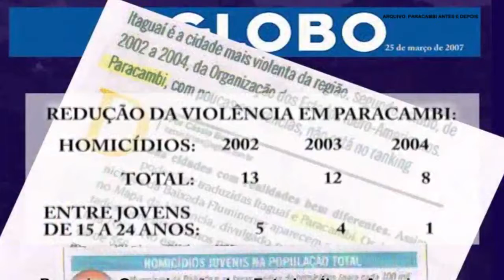Violência não se combate com violência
Em uma reportagem para o programa de esporte da Rede Globo, um professor de educação física, Paulo de 79 anos, que já atuou com crianças na região de Jacarepaguá e hoje trabalha em Paraty, mostrou que a saída para violência não passará por ação das polícias somente. Na emocionante reportagem o professor prova quê com o esporte, a cultura e a educação, é possível virar o jogo da violência em nosso Estado: “Em vez de 500 policiais (...) se colocarmos 50 professores de esporte, 50 professores de artes, em 10 anos acabaríamos com a violências em nosso Estado”, afirma o professor Paulo.

O vídeo, montado pelo produtor Aldir, apresenta uma situação de conflito e a fala do professor Paulo. No decorrer da reportagem existe o emocionante depoimento de uma criança que chorava pelo fato de ter vencido a competição. “Provavelmente foi a única vez que esta criança venceu algo na vida. Está aí a importância de nós darmos visibilidade através do esporte, da cultura e da educação para nossos jovens”, afirmou Adriano Dias, fundador da ComCausa - “Os jovens se fazem visíveis pelas suas virtudes, pelo consumo ou pela violência. Infelizmente esta tem se tornado cada vez mais o instrumento de visibilidade os nossos jovens, temos que virar esse jogo”.

Ao final é mostrada a experiência na Baixada Fluminense realizado em Paracambi que, com políticas públicas municipais, conseguiu que de fato reduzir a violência. Foi a única cidade da Baixada que conseguiu reduzir os índices de homicídios, conta André Ceciliano, que era prefeito da cidade neste período.

Dentro deste contexto, a ComCausa, juntamente com a Câmara de Vereadores de Nova Iguaçu, vai promover a um encontro regional chamado “Cidades de paz”. A proposta foi acolhida pelo vereador Marcelo Lajes que coordenará o encontro.